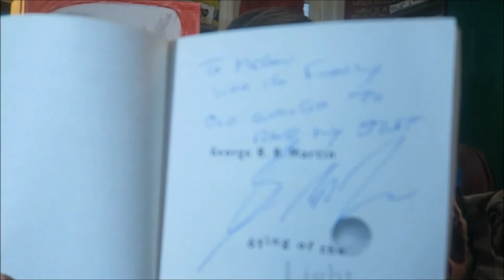The January 2018 Used Books Tag | Tag Tuesday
Big thanks to Time for Books for creating this tag and tagging me in it. I figured I'd better post this one while it's still January :D Definitely take this one if you're a fan of used books!

BOOKS MENTIONED:
George R. R. Martin - Dying of the Light
Becky Albertalli - Simon Vs the Homo Sapien's Agenda
Terry Pratchett - Going Postal
Emma Donoghue - Room
J. B. Priestley - An Inspector Calls

YOUTUBERS MENTIONED:
Hannah Tay
Fred Weasley Died Laughing

QUESTIONS:
Tell us about your favorite second hand book you own. Show it off if you can!

Tell us where you like to shop for your second hand books and why you love it there.

Show us three recent thrift store book buys that you are excited over and explain why you love them.

Show and tell! Tell us about (and show us if possible) the worst used book that you have ever bought.

Tips and advice! Please give some of your best advice and tips to book lovers who are new or unfamiliar with purchasing used books.

Tag some of the booktube channels that you enjoy and you would like to see do this tag.